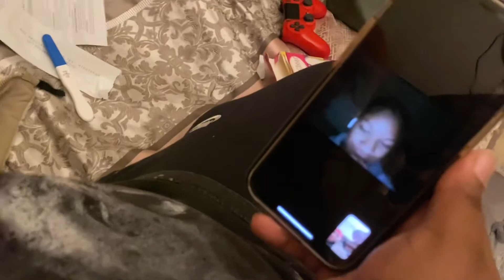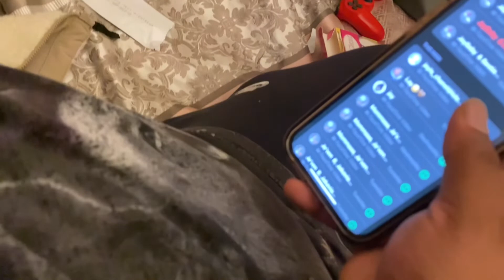VLOGMAS DAY 3: We’re Pregnant! 🤰🏽🥰! | jalynamil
If you are new don’t forget to hit that subscribe button to become an AMILLION and turn on that post notification bell so you won’t miss out any content 💕i hope you guys enjoyed today’s video.. i can’t wait to see you in the next ☺️

~things to know:
•when is my birthday? nov. 3rd
•what do i edit with? vllo

NEVER FORGET: Love yourself first ALWAYS!
You are one in a million!🥰selflove

Stay safe and sanitized!